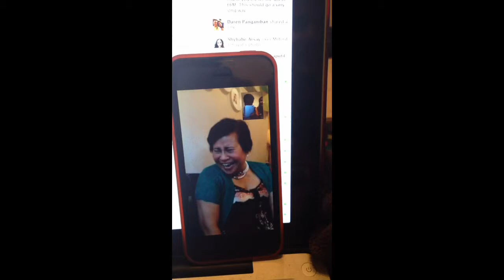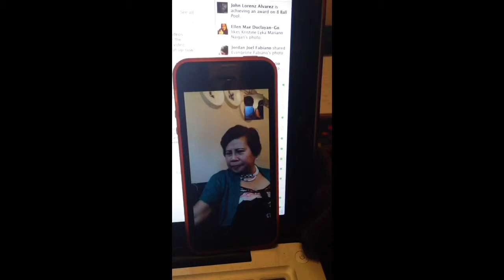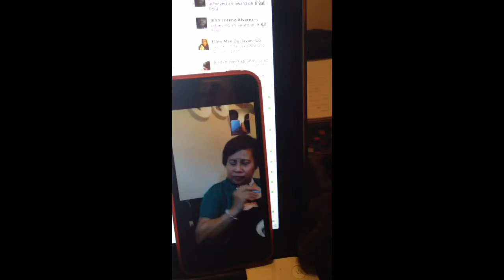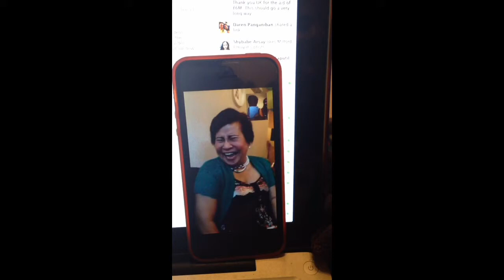Mothers reaction to video